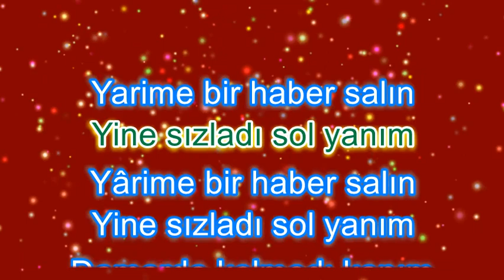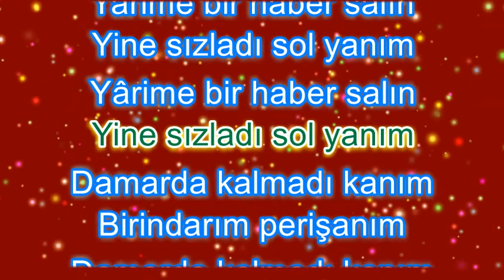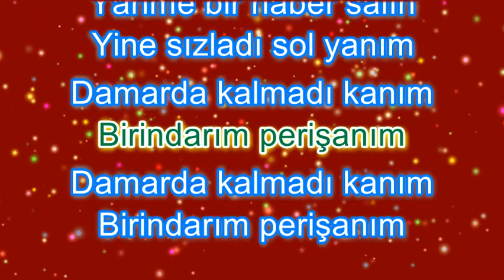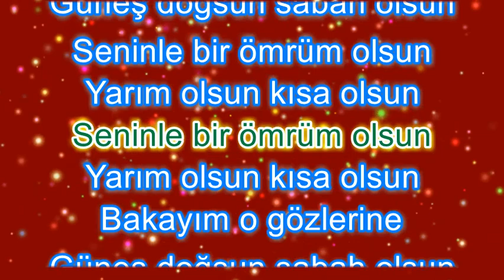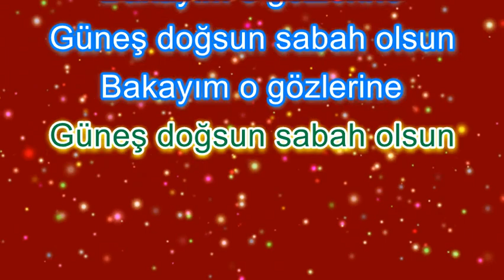Berivan Mesler - Yarime Bir Haber Salın - Karaoke